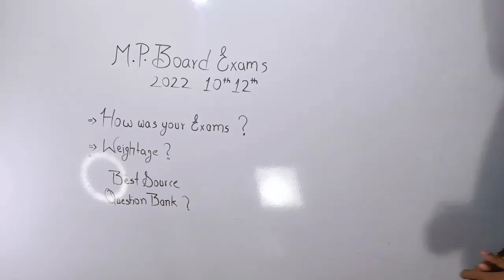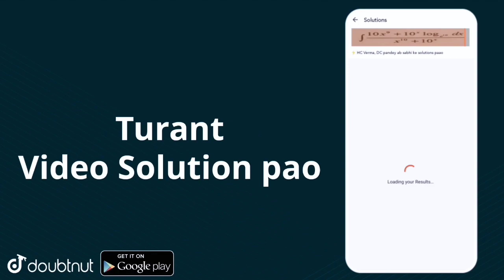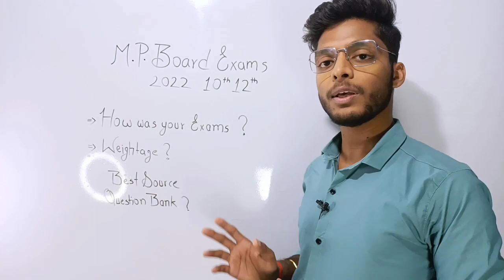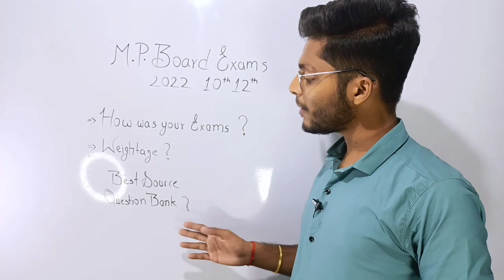paper kaha se fas raha hai | Board exams 2022 Full paper analysis Imp questions for exams 10th 12th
mil jayegi

🔴Interact with us on INSTAGRAM (Follow kar msg kare)